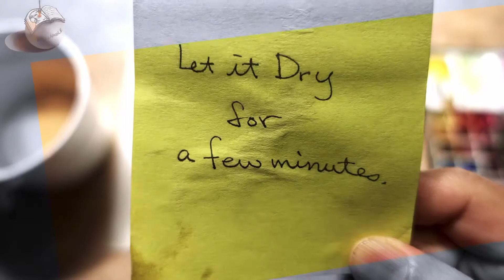PROCESS: Daily Rose Watercolour Painting DAY 1833 (20200814FRI)